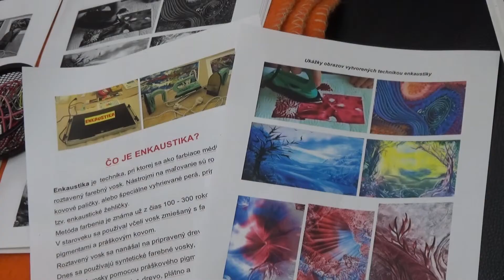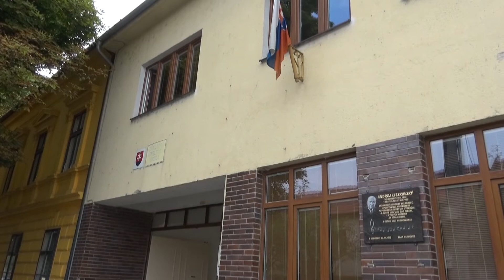tvorivé dielne ZUŠ opäť zaujali deti